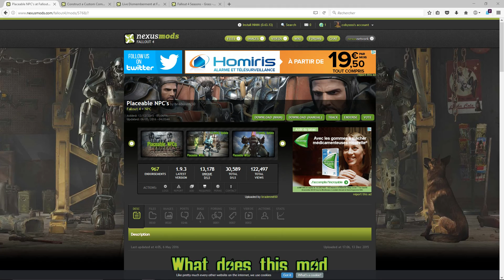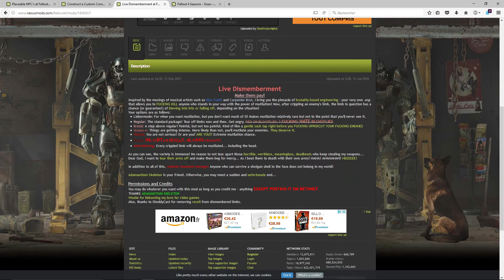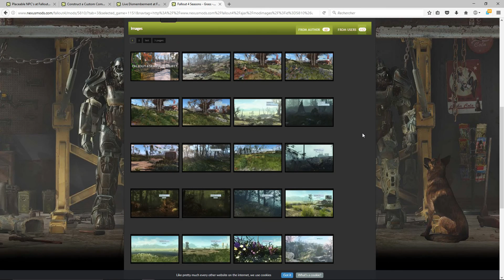Fallout 4 - Mods FUN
Fallout 4 Mods indispensable Gros changement [FR]
Construction Fallout 4 Top Fr Sanctuary Hills Mod Nexus modding Détail Design Cobys Cobyssss Survival Epic 2017 Survie Ville creation map mod Objets placement commande give